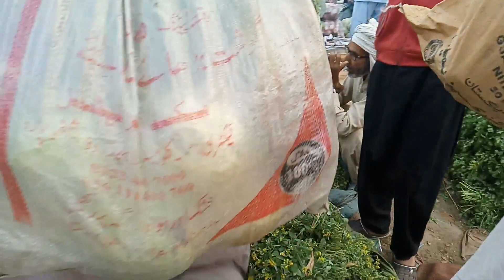Sabzi Mandi Pakpattan Tour, Vegetable and Fruit Market Pakpattan, Pk 457 Tour,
✅ Location Capital Pakpattan Sharif
The capital Pakpattan is located about 169 km from Lahore and 205 km from Multan. The district is bounded to the northwest by Sahiwal District, to the north by Okara District, to the southeast by the Sutlej River and Bahawalnagar District, and to the southwest by Vehari District.

Pakpattan is the city of the great Saint Baba Farid of Chisti. The original name of Pakpattan was "Ajodhan". It was renamed Pakpattan after it was used for the first time by Saint Hazrat Baba Fariduddin Ganj Shakar.
Pakpattan is the 48th-most-populous city in Pakistan (176,693). The top 10 most populous cities in Pakistan are: Karachi, Lahore, Faisalabad, Rawalpindi, Gujranwala, Peshawar, Multan, Hyderabad, Islamabad, Quetta.
Pakpattan was founded as a village by the name of Ajodhan. Ajodhan was the location of a ferry service across the Sutlej River that rendered it an important part of the ancient trade routes that connected Multan to Delhi. Given its position on the flat plains of Punjab, Ajodhan was vulnerable to waves of invasions from Central Asia that began in the late 10th century. It was captured by Sebüktegin in 977–78 CE and by Ibrahim Ghaznavi in 1079–80.
✅Country‎:               ‎Pakistan
✅Province‎: ‎            Punjab
پاکپتن پاکستان کا ایک شہر ہے جو صوبہ پنجاب کے ضلع پاکپتن میں واقع ہے۔ یہ ضلع پاکپتن اور تحصیل پاکپتن کا صدر مقام بھی ہے۔ یہ شہر لاہور سے 190 کلومیٹر فاصلہ پر ہے]
مشہور صوفی بزرگ بابا فرید گنج شکر کا روضہ اسی شہر میں ہے۔ اس کا پرانا نام اجودھن تھا۔

پاکپتن شہر کے جنوب میں دریائے ستلج بہتا ہے  سلطان محمود غزنوی نے یہاں پہلی اسلامی حکومت قائم کی، تین سو سالہ مغلیہ دورِحکومت کے بعد راجا رنجیت سنگھ یہاں حکمران ہوا، جس کو انگریزوں نے شکست دی اور قیام پاکستان تک قابض رہے

پاکپتن کے جنوب میں دریائے ستلج کے پار ضلع بہاولنگر، شمال مشرق میں ضلع اوکاڑه، شمال مغرب میں ضلع ساہیوال اور بطرفِ مغرب ضلع وہاڑی واقع ہیں_

✅ ?sub_confirmation=1

PK 457 Tour,
village views,
Pakpattan Village View,
baba farid ki nagri,
village pakpattan,
travel pakpattan 2022,
My Vlogs,
Baba Farid City,
Visit to Pakpattan city,
TraveltoPakpattan,
Travel to Pakpattan,
Country‎ Pakistan,
Province‎b Punjab,
PK 457 Tour,
Village View,
Evening village view,
Pakpattan Village View,
Pakpattan city,punjab,
pakpattan,city pakpattan,
punjab pakpattan,
pk 457,
village pakpattan,
pakpattan punjab pakistan,
daily pakpattan,
district pakpattan,
pakpattan blag,